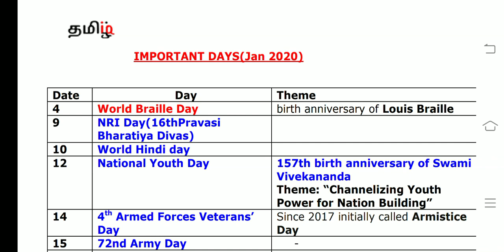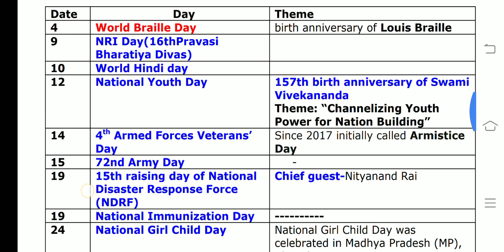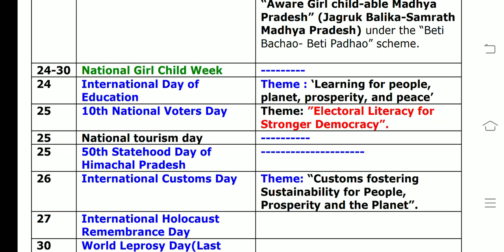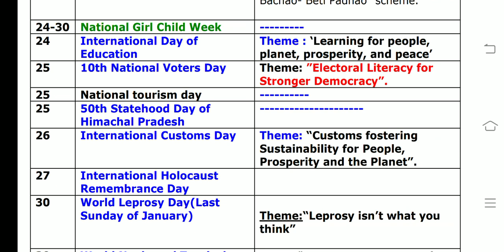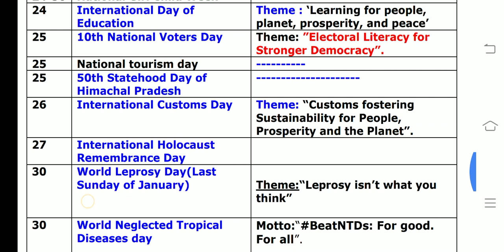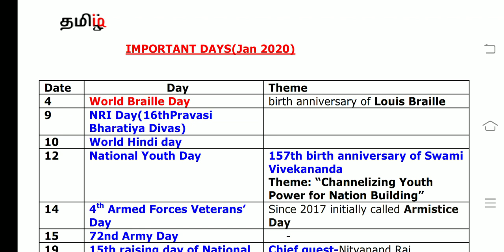January 2020 important days Tamil tricks - tamiliq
This video covers important days of January 2020

Telegram CA DISCUSSION